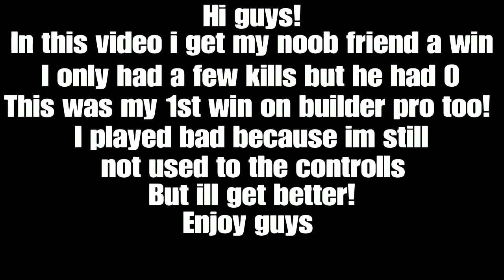Carrying Brandon lol